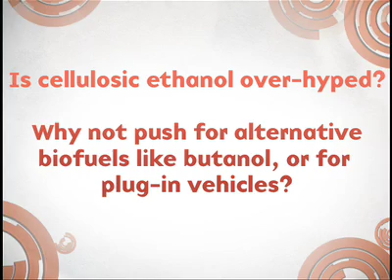Bill Richardson on ethanol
Is cellulosic ethanol over-hyped? Why not push for alternative biofuels like butanol or for plug-in vehicles?